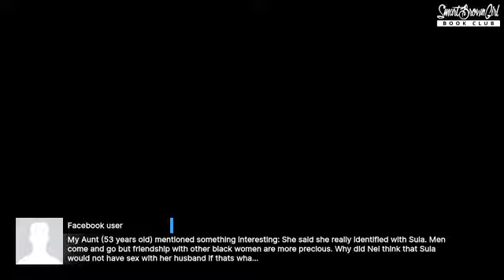Sula, Part One Live Discussion | SBG Book Club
Morgan Holloman-Bryant, of the SBG Syllabi Cohort, sits down with the SBG Book Club to discuss the first half of Sula by Toni Morrison

The SBG Book Club through pairing texts with historiographical components via reading guides/syllabi and hosting live online group discussions, we allow the public to participate in the type of dialogical reading typically confined within the gates of elite institutions.